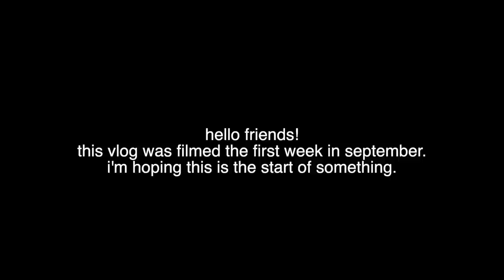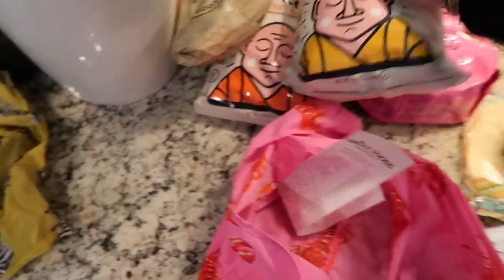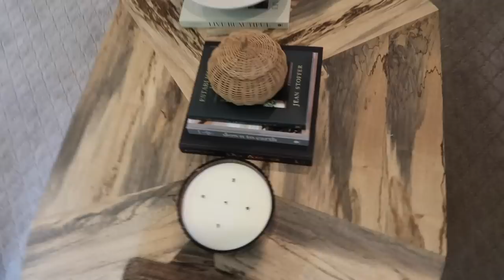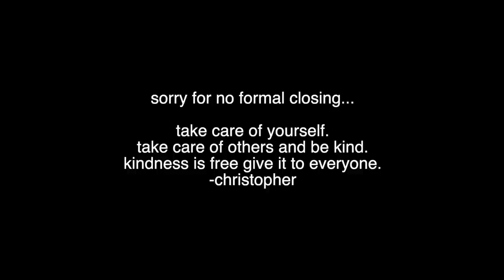A Day in September...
Please read all sizing measurements carefully.

Le Creuset Cast Iron
Wooden Spatulas Storage Containers
Afloral Garlands and Stems: Sold OutTarget Trays: Sold Out